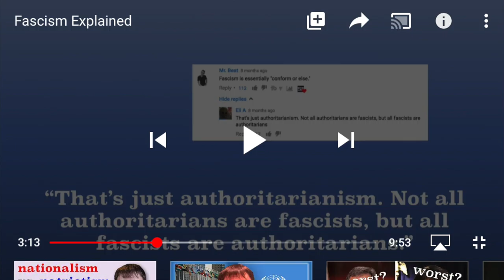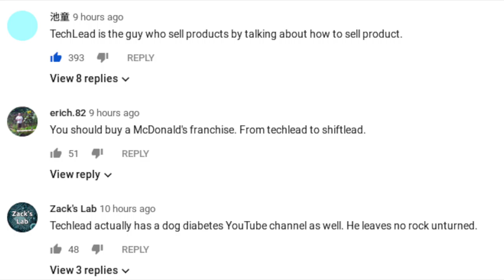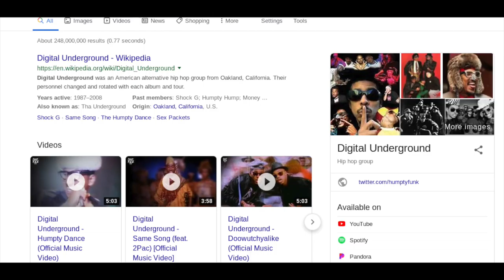Marquise de Montespan, 作画机, Methaemoglobinaemia, [Screenshot Compilation]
Track - 曖昧トリップ (w/ 桃箱 & miko) [Instrumental] 03:04
Artist - Yunomi